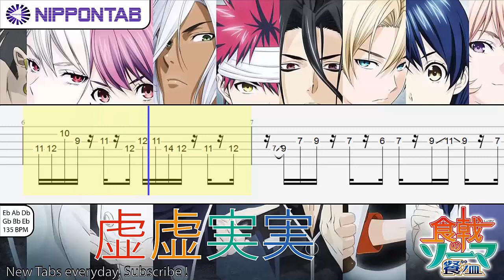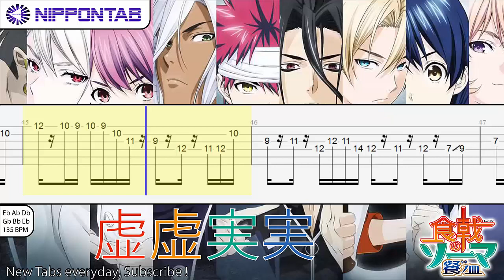【Guitar TAB】虚虚実実 Kyokyo Jitsujitsu - 食戟のソーマ 弍ノ皿 Shokugeki no Souma: San no Sara S3 ED ending ギター 譜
nano.Ripe の「虚虚実実 Kyokyo Jitsujitsu」 Shokugeki No Souma  S3 ED 食戟のソーマ 弍ノ皿 ED Food Wars! season 3 ending の ギター guitar tab 譜 & tutorial です